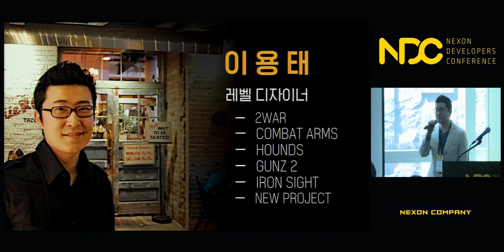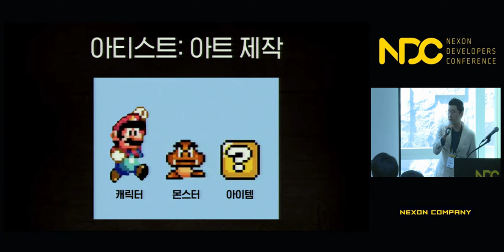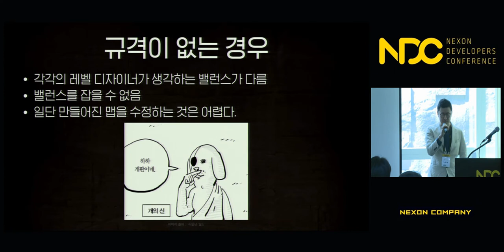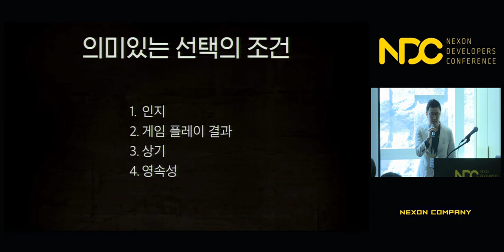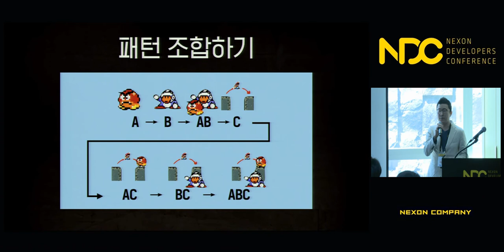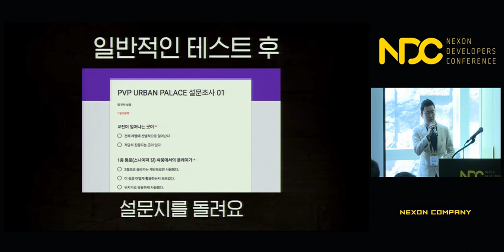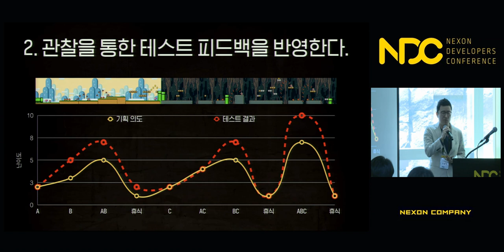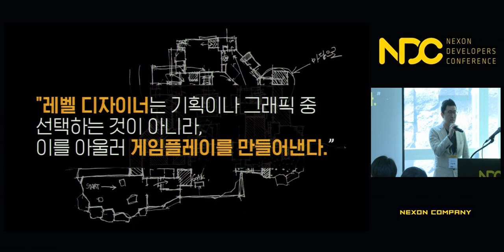[NDC] 레벨 디자인 튜토리얼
NDC 2018  [레벨 디자인 튜토리얼] 세션 공유드립니다.

1. 발표자 성함 : 이용태

2. 발표자 소개 : 저는 약 12년 간 Combat Arms, GunZ 2, Ironsight 등의 FPS와 TPS 게임의 레벨 디자인을 해왔고 다수의 공개 강연을 진행했습니다. 2013년에 저의 레벨 디자인의 노하우를 담은 ‘FPS 레벨 디자인 테크닉'을 집필하여 출간했습니다. 이번 발표에서는 '레벨 디자인 튜토리얼'을 통해 레벨 디자인에 대해 기초적인 내용을 전달드릴 예정입니다.

3. 세션 소개 : 레벨 디자이너라는 직무를 들어보셨나요? 그럼 레벨 디자이너는 어떤 일을 하는 사람일까요? 게임산업도 나름 역사가 쌓이고 있지만, 아직도 기획자나 레벨 디자이너가 어떤 일을 하는지에 대해서는 모호합니다. 이 강연에서는 게임 산업에 처음 입문하거나 기획쪽에 관심을 가지는 현업인들을 위해, 레벨 디자이너란 무엇이며 어떤 일을 하는가에 대해 상세한 예시를 통해 설명합니다. 이 강연을 통해 평소에 모호하게 생각했던 레벨 디자이너의 업무를 이해하는 데 도움이 되면 좋겠습니다.

감사합니다.